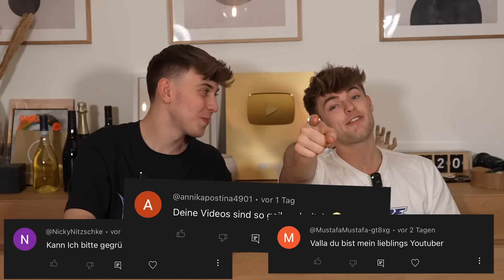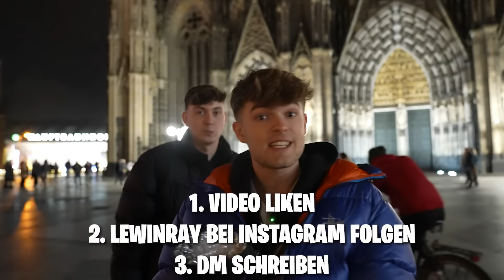VIRALE TikTok PRODUKTE testen! 🤯(hellste Taschenlampe der Welt) ​⁠mit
⚠️Die verrücktesten TikTok Prokdukte⚠️

habt ihr Lust auf mehr solche Formate ? :)